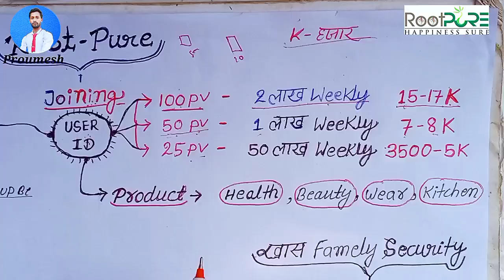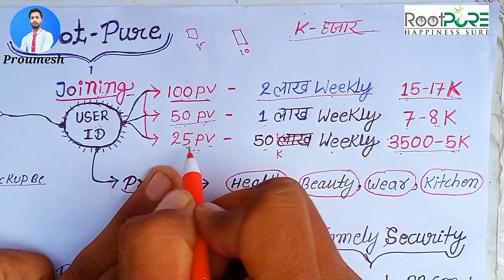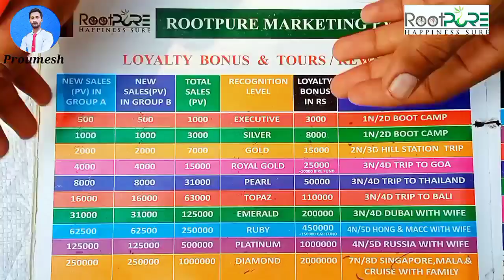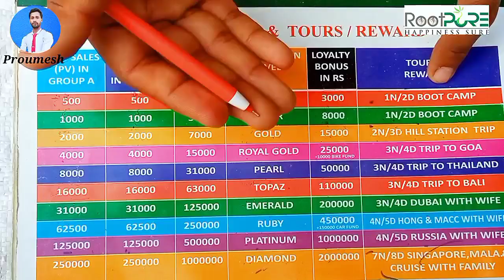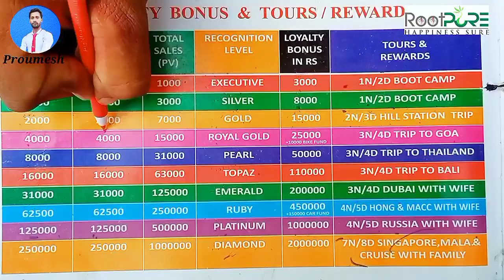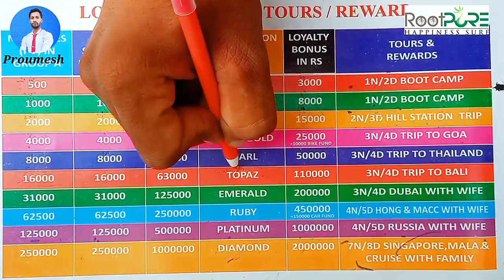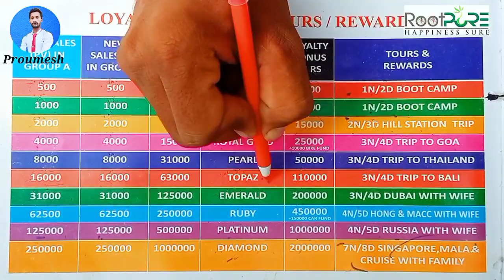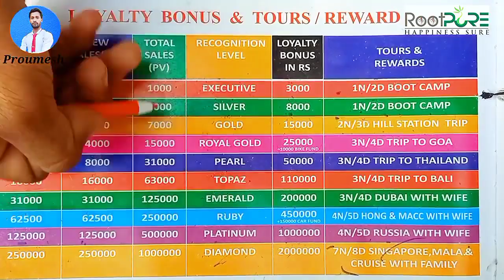Rootpure full plan in hindi | Rootpure pen pepar full plan @riyaldl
Rootpure full plan in hindi | Rootpure pen pepar full plan ‎@Proumesh

RootPure Full Pen paper Plan | एक वीडियो के Rootpure का सारा प्लान पेन पेपर के साथ । @Rootpure

Rootpure Marketing Pvt Ltd

        अगर आप इछुक है तो Join Us । आपको ओर आपके टीम को पूरा सपोर्ट मिलेगा कंपनी ओर ग्रेट लीडर के तरफ से।। कही भी कभी भी आपका स्वागत है। रुट प्योर बिजनेस में।।

                थैंक्स🙏🙏🙏

                      Editting by:-
                UMESH KUMAR

1 ) Rootpure full business plan in hindi
2) Root pure marketing full plan in hindi
3) Rootpure ka pura business plan samjhe
4) Root pure full plan
5) root pure

6)root pure full plan

immuno root kya hai
immuno root ke kya fayada hai
immuno root ka fayada
immuno root kya hai kaise use kare

root pure full plan

immuno root ko kaise use kare
immuno root kaise buy kare.

                थैंक्स🙏🙏🙏

                      Editting by:-
                UMESH KUMAR

About Video:-
     Rootpure Full Plan in hindi me dekhe is video me achhe se samjhe

1 ) Rootpure full business plan in hindi
2) Root pure marketing full plan in hindi
3) Rootpure ka pura business plan samjhe
4) Root pure full plan
5) root pure

6)root pure full plan

Rootpure full business plan
rootpure company plan
rootpure marketing full plan
rootpure प्लान
rootpure plan

root pure full business plan